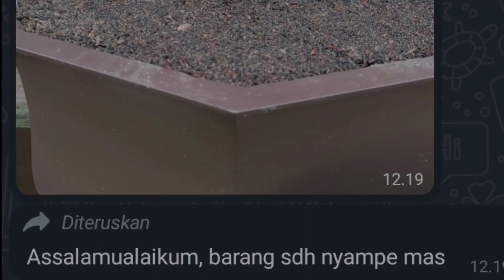TEKNIK PACKING BONSAI SANCANG KIRIM KE KALIMANTAN UTARA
Untuk pemesanan hubungi Facebook Indra bonsai dan fb waroeng kacir